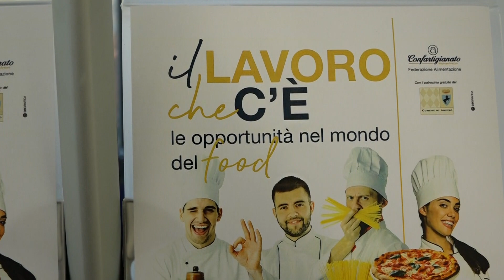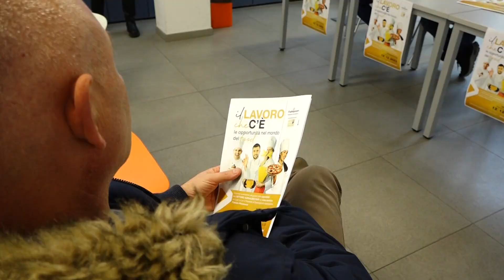Alimentazione fa rima con occupazione "Il lavoro che c'è: le opportunità sul food"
Al Tg di Teletruria la presentazione dell'evento in programma il 12/12 a Informagiovani